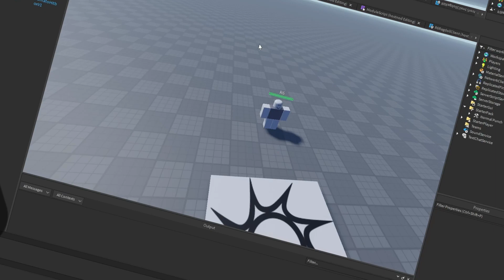[Giveaway!] Normal Punch (Roblox Studio)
Normal Punch (Roblox Studio)